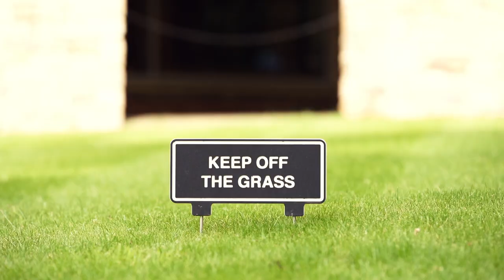Close House & Porsche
Close House & Porsche teeing up a great golf day on the Lee Westwood Filly course